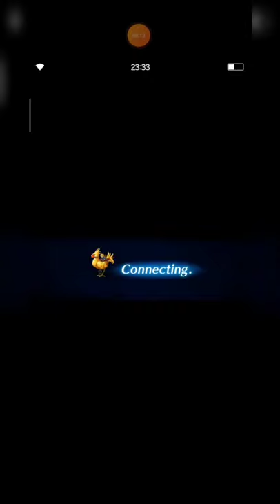FFBE Scorn of the White Dragon EXT Mode without Shoreline Fina & Daisy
Hi, everyone.
Ah, unpredictable incident happened. Before entering this trial I thought M. Xon has passive to escape from death but looks like I made a mistake there. If just M. Xon survive from that White Dragon's preemptive attack, this trial should be done at the 2nd turn.